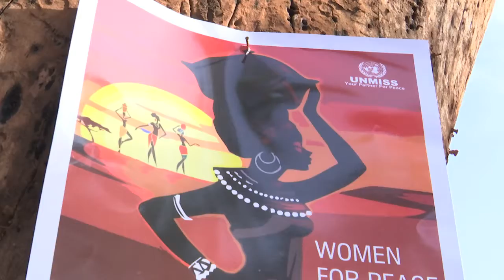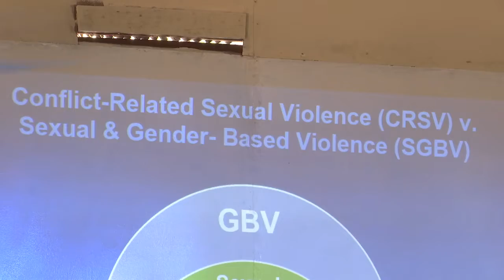Women Sing For Peace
A concert aimed at raising awareness on gender based violence has, for the first time, been held in South Sudan's Rumbek town. The event brought together women’s groups and highlighted the powerful role of women in peacebuilding while shining a light on the importance of women in society more broadly. UNMISS